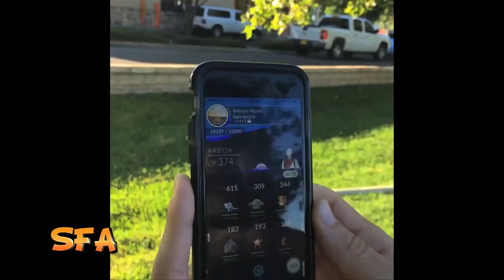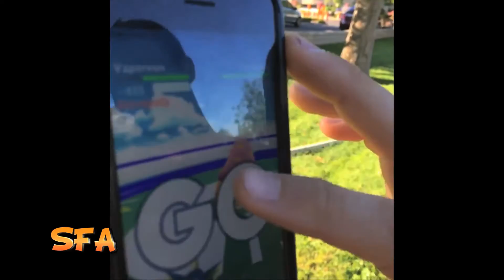Pokemon Go is Upon Us! (104.1)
It's here! And some aren't as happy about it as others...